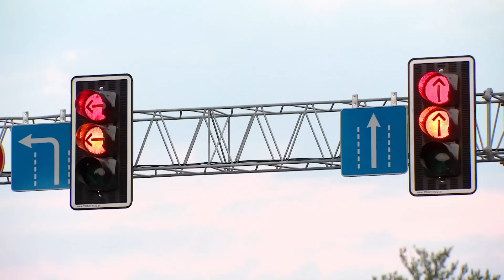"Luksofors": brauktuves šķērsošana ar / bez luksofora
CSDD spēle "Velopilsēta", 4.daļa, "Luksofors": brauktuves šķērsošana ar un bez luksofora.